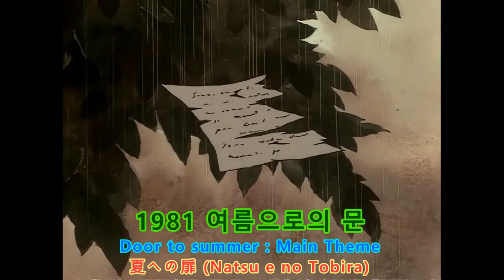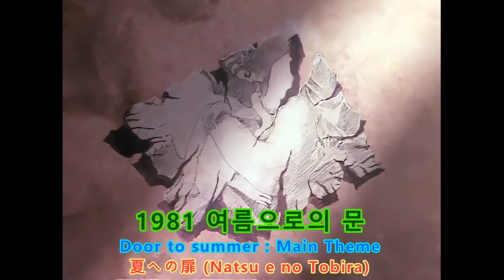1981 여름으로의 문 (메인 테마) : Door to summer - 夏への扉 (Natsu e no tobira)